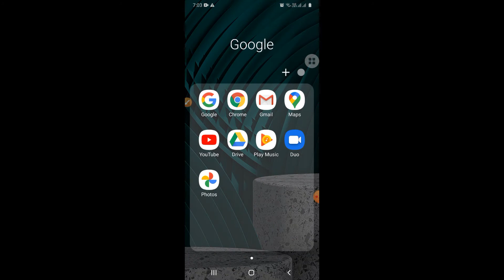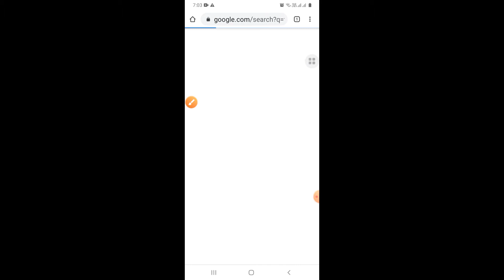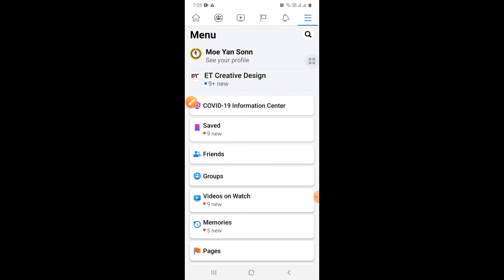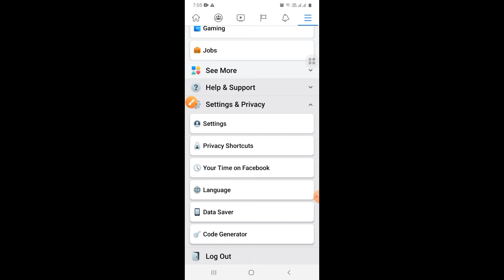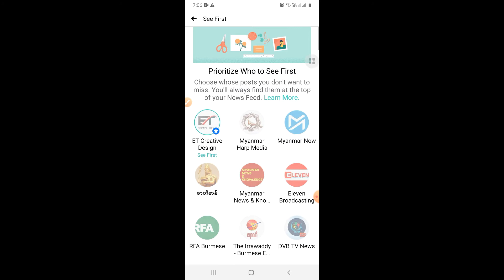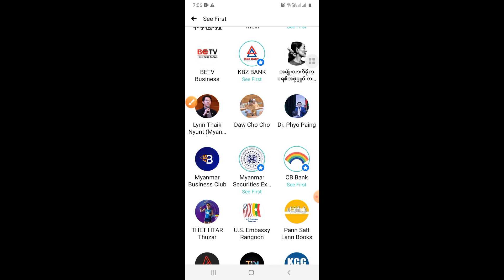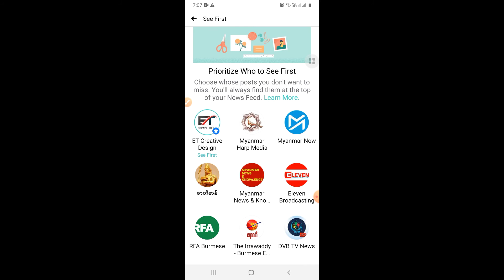Facebook See First လုပ်ထားတာကို ဘယ်လိုပြန်ကြည့်မလဲ...?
Facebook မှာ See First ဘယ်နှစ်ယောက်လုပ်လို့ရလဲ ကြည့်နည်း
Facebook See First ဖြုတ်နည်း/ တပ်နည်း